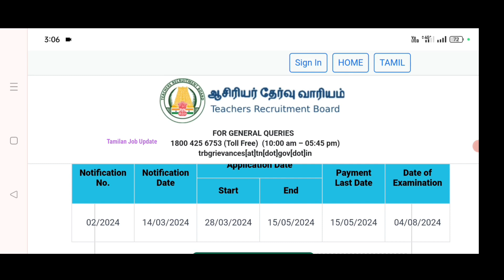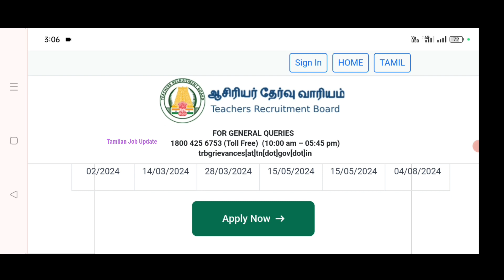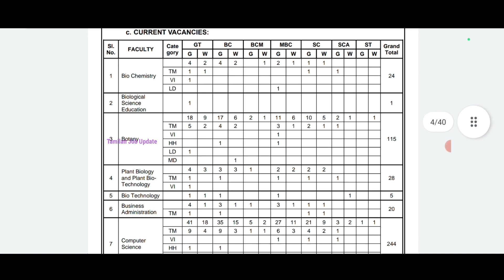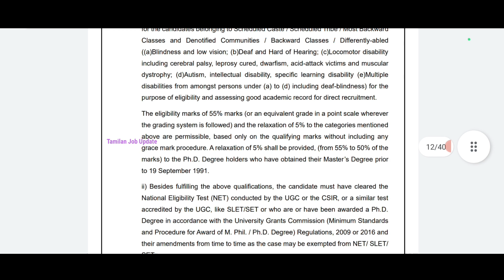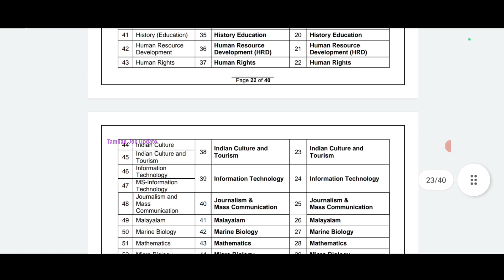🎯4000 காலியிடம்//♦️தமிழ்நாடு கல்வித்துறையில் வேலை//சம்பளம்-57,700//TRB Government Job//TAMIL.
தமிழ்நாடு கல்வித்துறையில் வேலை..